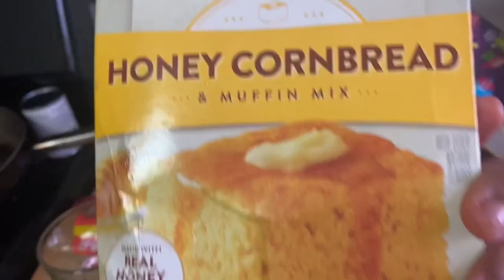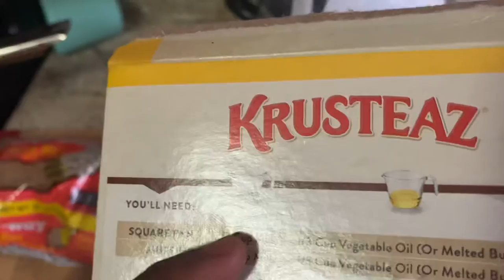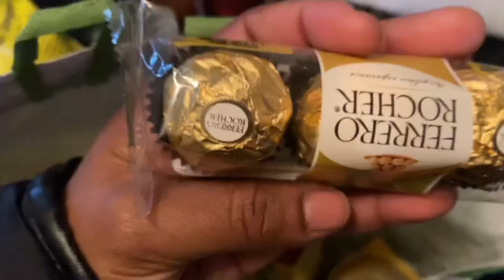What a CoRn Bread JoUrNeY ThIs Is |The Eyes Of Black Barbie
Hey Barbie doll I just want to say it’s a beautiful night right now & it’s really hard to keep up with clog but I’m trying.
 I just need to write a list of ideas of what to do I hope you guys love or like todays vlog this vlog was actually taken yesterday it took awhile to edit everything I hope everyone enjoy

Love, Jessica 😉